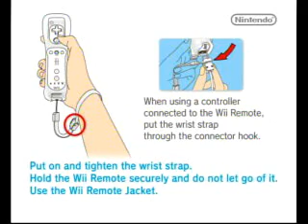let's play cave story part 1 the start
an old game, but I'm playing the newer version.